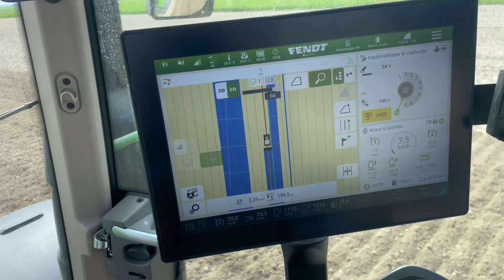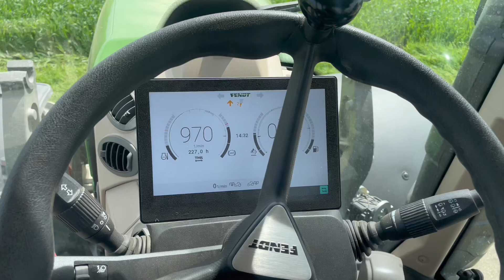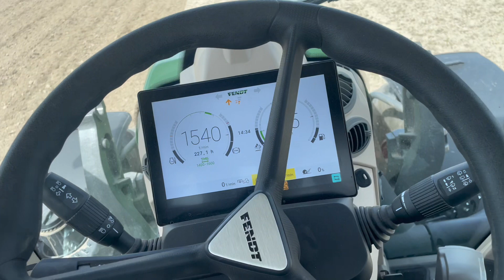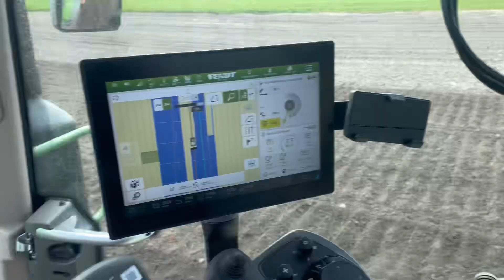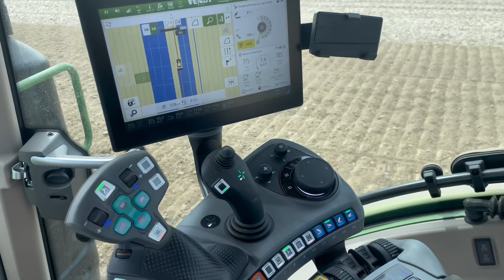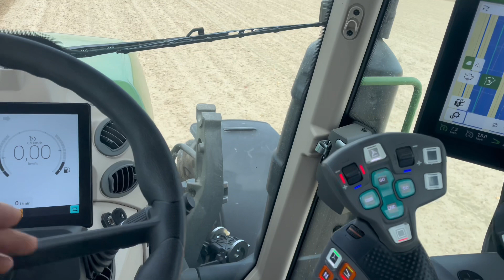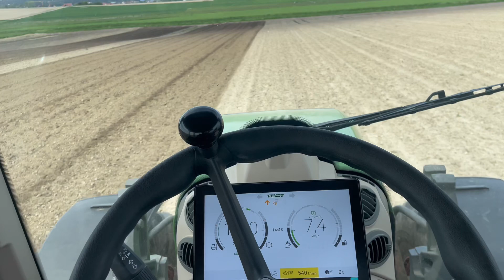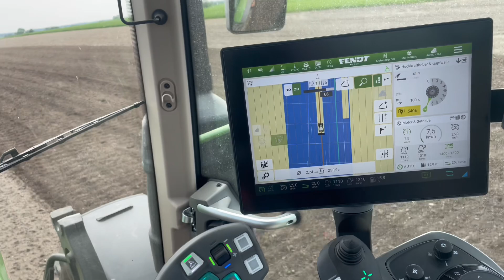Vlog#8 Maisland kreiseln mit FENDT ONE❗️🚜🌽💯